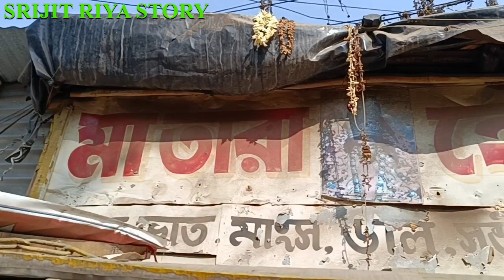স্বামীর এক্সিডেন্টের পর একাই হোটেল চালাই।।জোৎস্না মাসির হোটেলে ভোলা মাছের ঝাল,চিকেন কষা দিয়ে ভুরিভোজ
Maa Tara Hotel
Joytsna Masir Hotel
Bongaon Court ( Toto Stand )

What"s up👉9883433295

SRIJITRIYASTORY

▬▬▬▬▬▬▬▬▬ஜ۩۞۩ஜ▬▬▬▬▬▬▬▬▬
▬▬▬▬▬▬▬▬▬ஜ۩۞۩ஜ▬▬▬▬▬▬▬▬▬